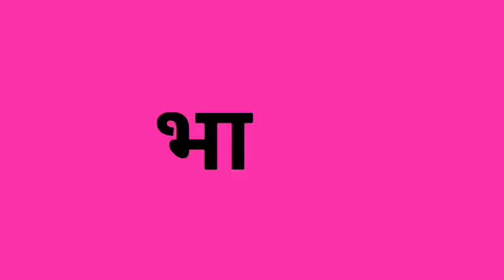रूस_ने_फिर_भारत_से_निभाई_दोस्ती_,पाक_विदेश_मंत्री_को_रूस_आने_से_किया_मना_!!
रूस ने भारत से निभाई अपनी दोस्ती पाकिस्तान के विदेश मंत्री को लात मारकर भगा दिया बोला फिर कभी नजर मत आना-Pak Media